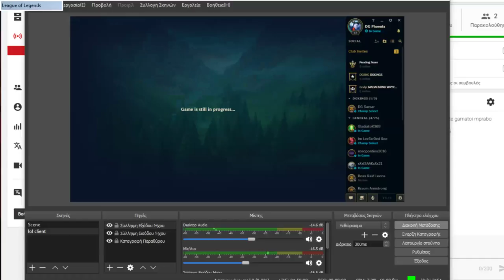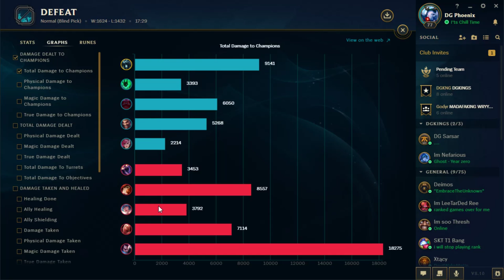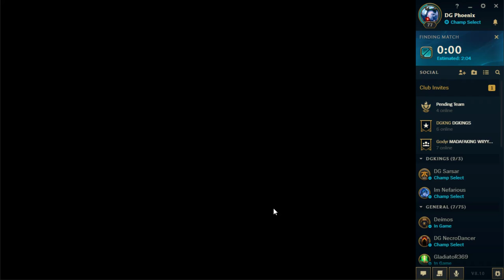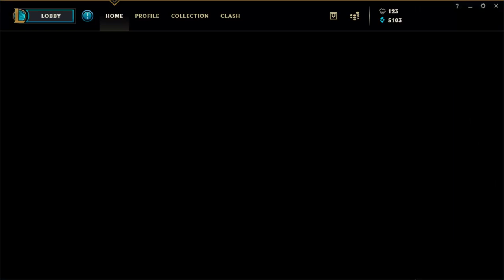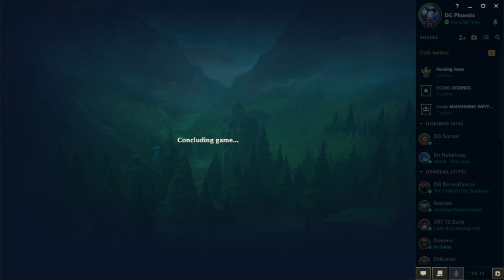RANKED Flex And Normals -DG Sarsar Plat Elo #2